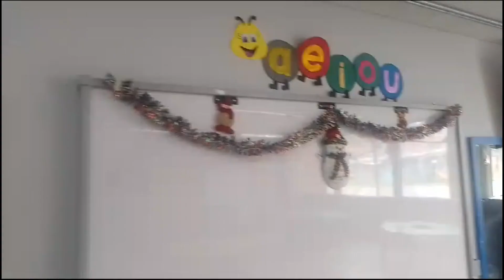Clausura Jardín 20203